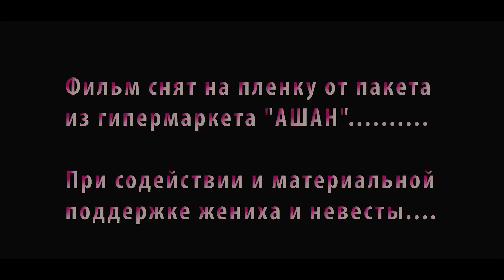ЗОЛОТО Лера Дима Ремикс